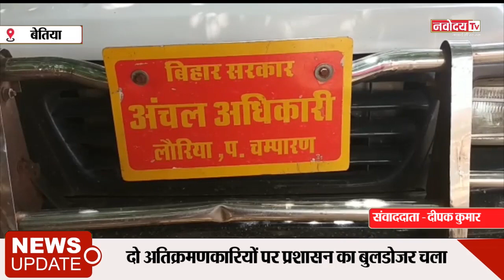बेतिया, बिहार लौरिया के पंचायत में सरकारी भूमि पर किए गए 2 अतिक्रमणकारियों पर प्रशासन का बुलडोजर चला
खबर बेतिया के लौरिया से है जहां के बहुअरवा पंचायत में सरकारी भूमि पर किए गए दो अतिक्रमणकारियों पर प्रशासन का बुलडोजर चला और प्रशासन ने जमीन पर से अतिक्रमण को खाली करा लिया।भारी पुलिस बल के साथ पहुंचे लौरिया अंचलाधिकारी के नेतृत्व में अतिक्रमण को शांतिपूर्ण खाली कराया गया और जमीन पर बने निर्माण को तोड़ दिया गया।इस बाबत सीओ ने बताया कि गांव की ही नसीमा खातून ने अतिक्रमण की शिकायत दर्ज कराया था जिसके आलोक में वाद दर्ज कर नोटिस का तमिला कराया गया फिर सुनवाई पूरी कर अतिक्रमण को खाली करा लिया गया है।

बाइट-संजय कुमार, सीओ